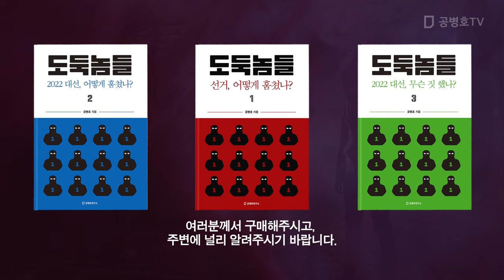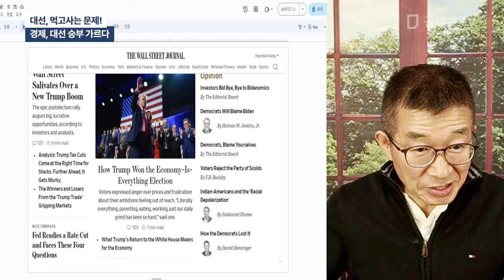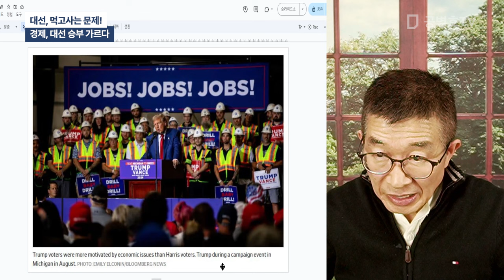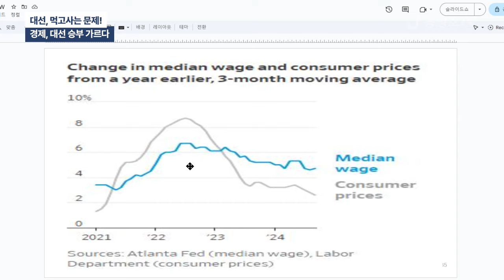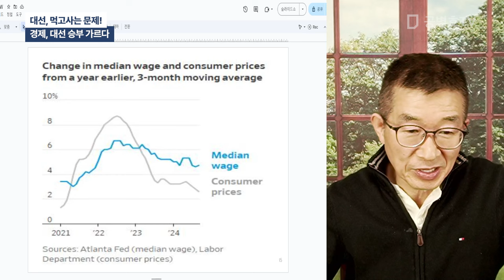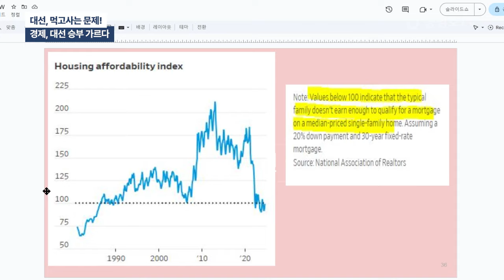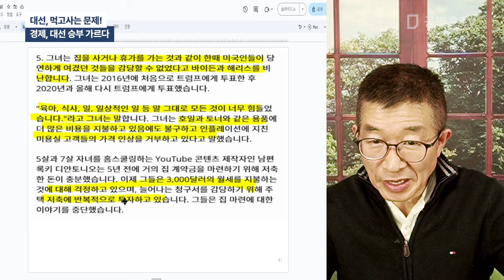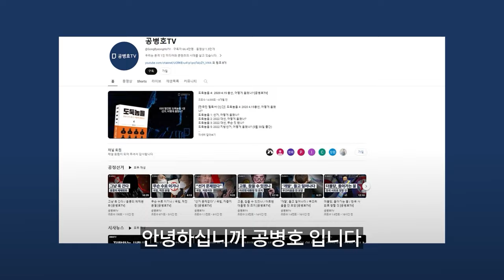대선, 먹고 사는 문제! / 경제, 대선 승부 가르다 [공병호TV]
Bitcoin : 3MTW849AkP2ftLeSK2teZHMmzLu7Z83s9U